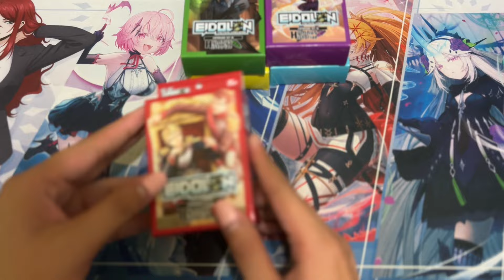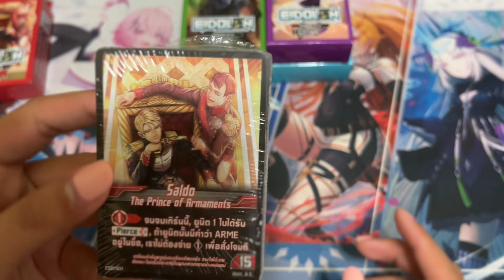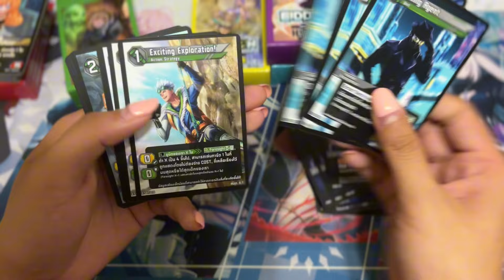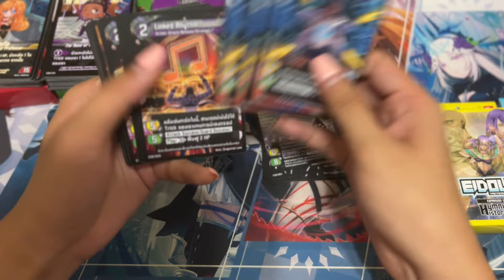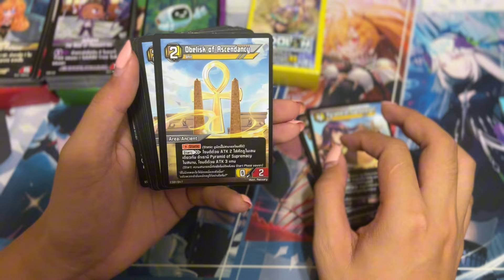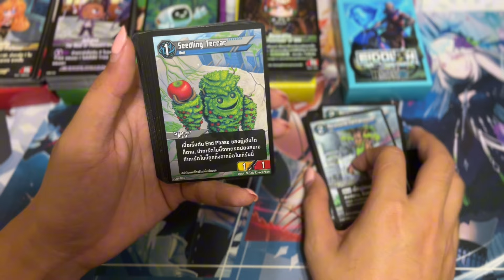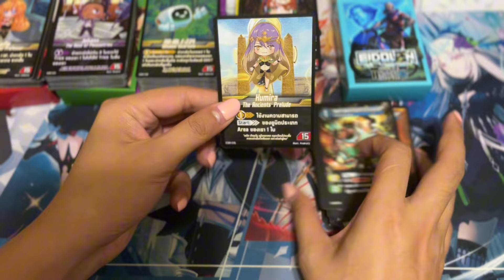Review EIDOLON ชุดใหม่ อีก 5 สี มีอะไรบ้างมาดูกัน✨